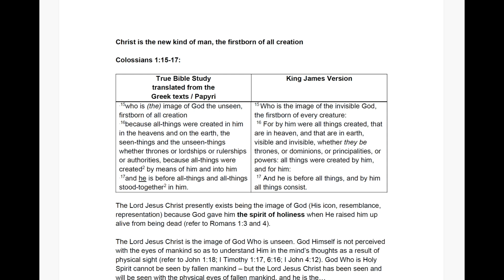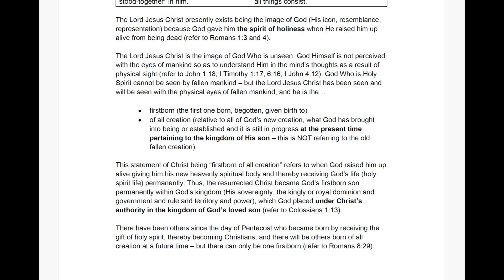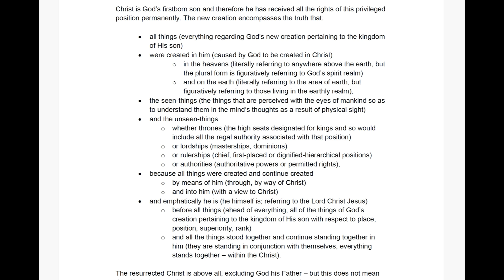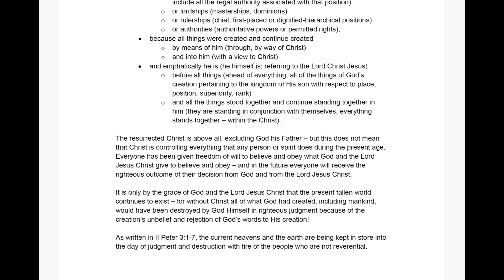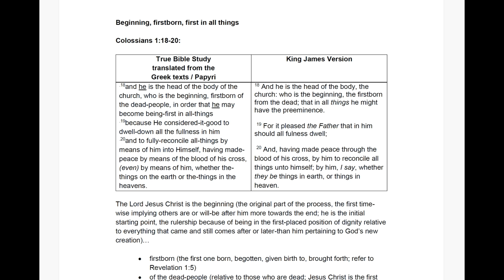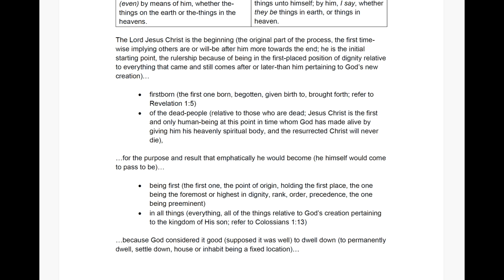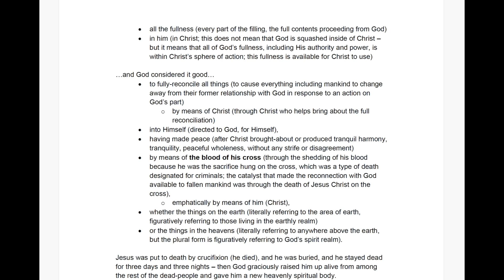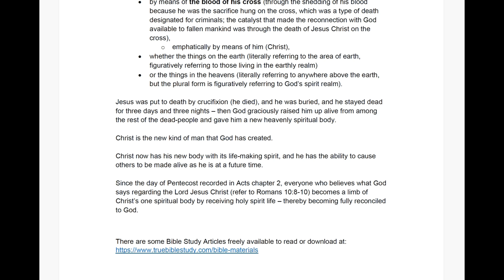14 – Christ is the new kind of man in the new creation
Colossians 1:13 tells us that God rescued us from the authority of the darkness and changed our standing-place into the kingdom of the son of His love - God's son is our Lord Jesus Christ, the new kind of man in the new creation.